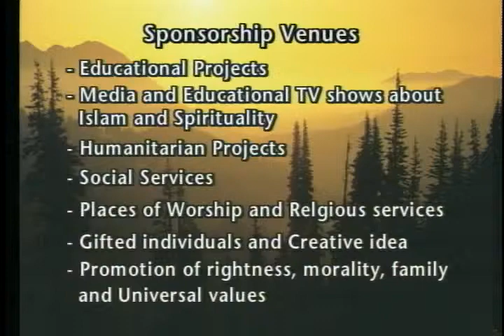Faith and Sponsorship with Sania Khan (2-3)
Faith and Sponsorship with Sania Khan hosted by Imam Hamid Slimi

These videos are produced by Faith of Life Network to promote understanding and respect among all humans and to educate viewers about the religion of Islam. The format is sometimes a Friday sermon (Jumu'ah Khutbah), a TV Show, a speech, a lecture or a seminar focusing on some topics of great importance in the Islamic faith as well as life in general.
Dr. Hamid Slimi is the Imam and founder of Faith of Life Network as well as Sayeda Khadija Centre. His messages here are always emphasizing that none of us is perfect but we should all strive for excellence and do the best because God looks at the effort not the result. Together we can overcome insanity and fulfill the will of God Almighty by being the best humans we can.

One of Dr. Slimi's famous quotes is: "You cannot be a good Muslim until you become a good human being and you cannot become a good human being until you understand what humanity is all about..." Humanity means showing respect and concern for others regardless of their various backgrounds. It also means to love for others what we love for ourselves. Islam shares with other faiths many principles of respect and dignity. The latter are the minimum that is required to establish good relations among people at different levels and contexts. Once we lose respect we lose every relationship but once we establish respect then we lay the foundation for good communication between the human brethren then gradually we build trust, which grows to a level where love becomes the theme of our relationships.

To learn more about Islam & Iman, Islamic laws and regulations, Muslim world, faith, life, spirituality, Dhikr (Zikr), Shahada, Salat, Zakat, Fasting Ramadan (Sawm), Hajj, education, Da'wah and different topics in the English language and Faith of life Network please